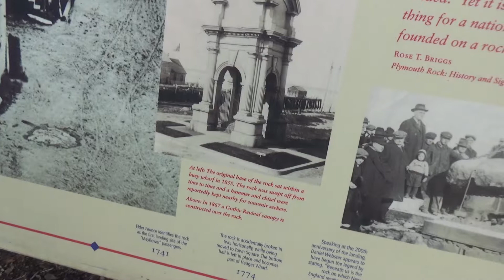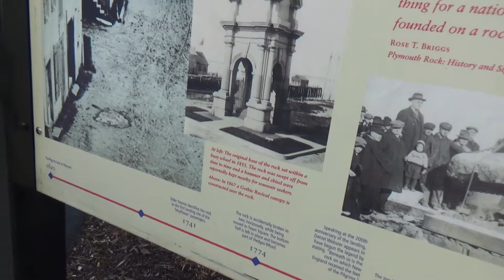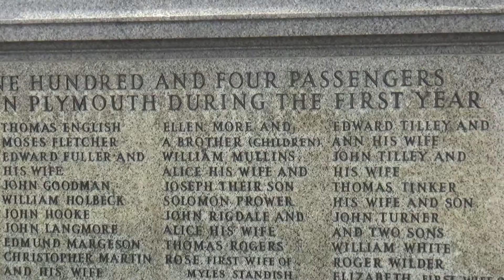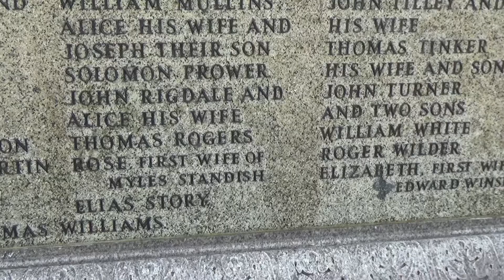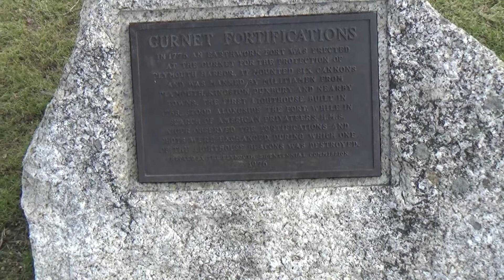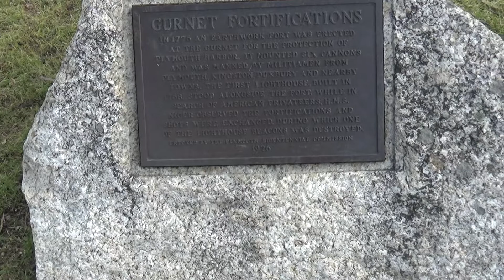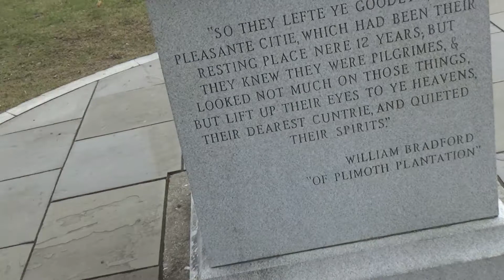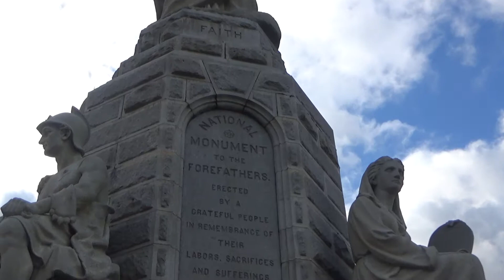plymouth rock road trip vanlife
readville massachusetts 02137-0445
camp chef oven
Spike The Eggnog
Written By
Matthew Wigton, Adrian Dominic Walther
Performed By
Two Dudes